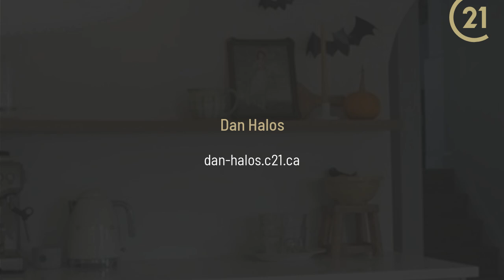85 Ninth Street Collingwood, ON L9Y 2G3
Dan Halos - CENTURY 21 Millennium Inc. Brokerage
2 beds 2 baths